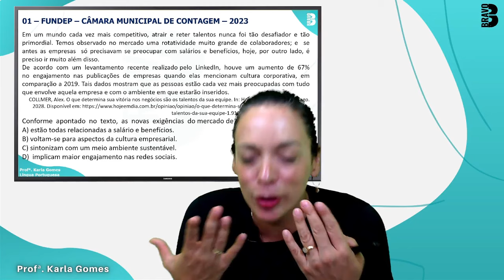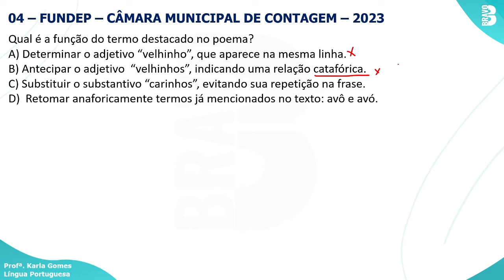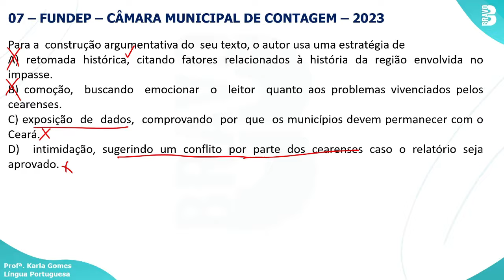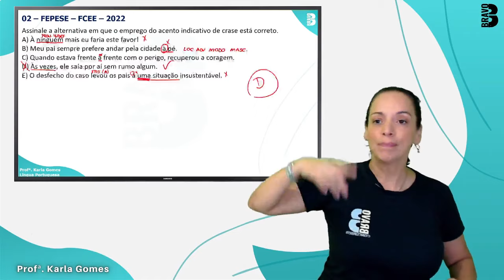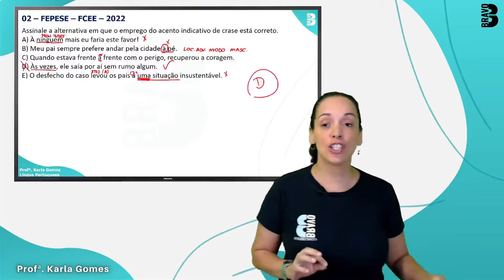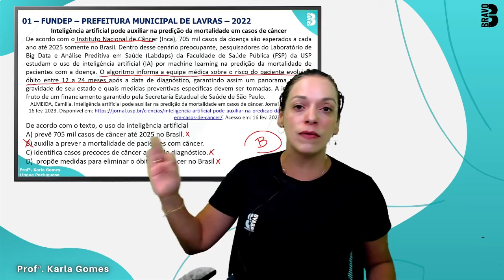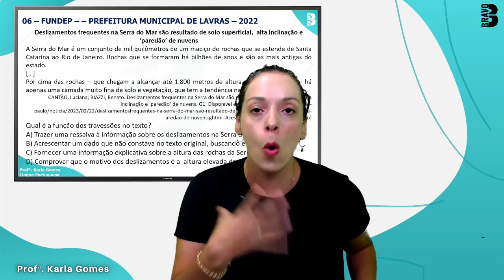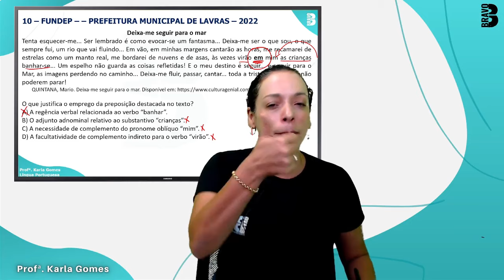PORTUGUÊS | FUNDEP | CONCURSO PREFEITURA MANHUAÇU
⚠️INCRIÇÕES ENCERRAM 08/11⚠️

► SITUAÇÃO ATUAL DO CONCURSO: EDITAL PUBLICADO;
► DATA DAS INSCRIÇÕES: Do dia 09/10/2024 ao dia 08/11/2024
► BANCA ESCOLHIDA: Fundep;
► DATA DA PROVA OBJETIVA: Dia 14/12/2024 e dia 15/12/2024;
► ESCOLARIDADE: Nível Fundamental, Médio/Técnico e Superior;
► TOTAL DE VAGAS: 938 vagas;
► REMUNERAÇÃO: de R$ 1.500,00 a R$ 4.905,14 (depende do cargo);

Estude pelo Método Bravo e aprenda 3x mais rápido!